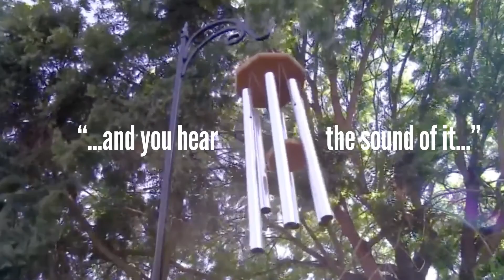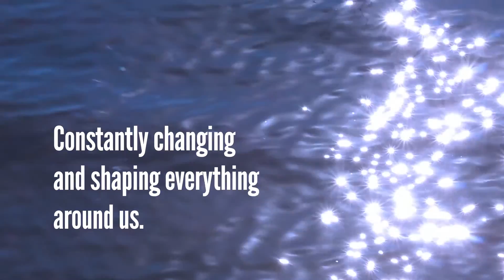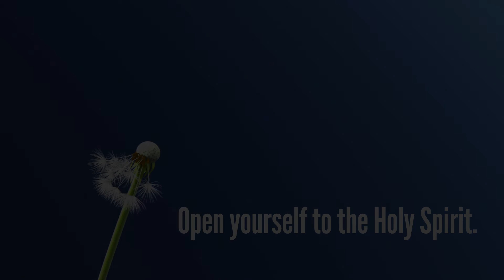Opening Ourselves to the Holy Spirit